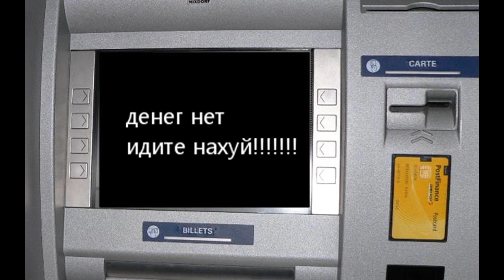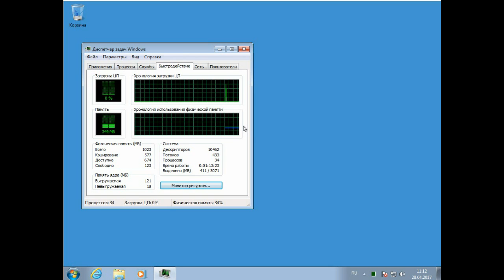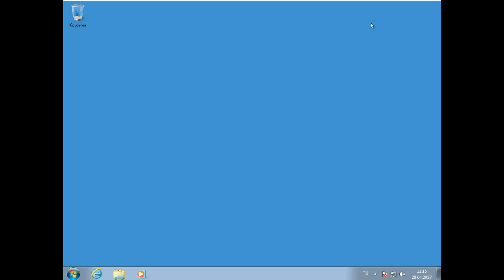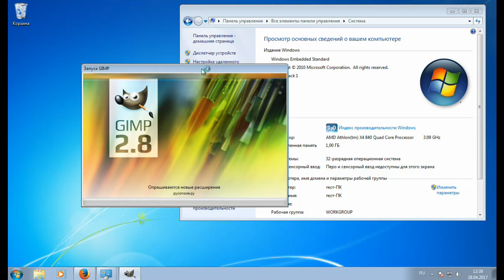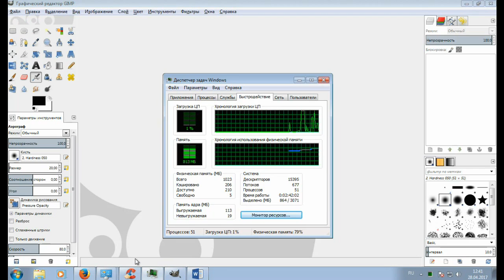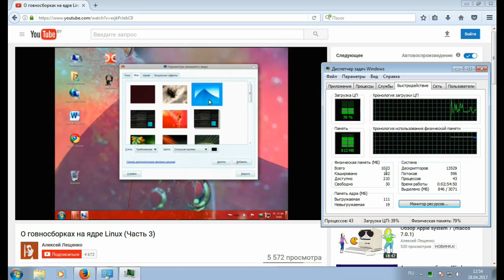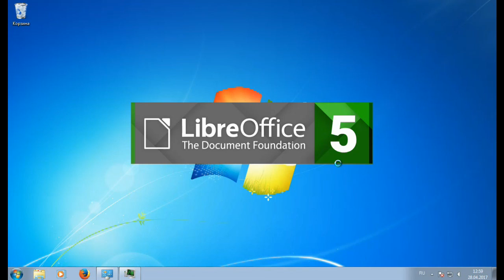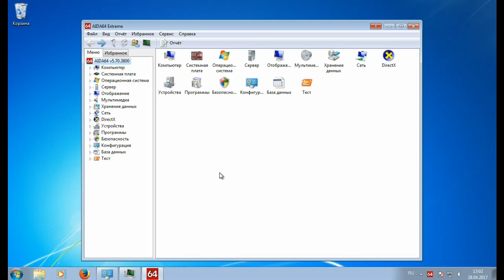Выживание под Windows Embedded в 2017 году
Windows Embedded  ОС для банкоматов и других адских машин.
Давно хотел потестить на ней свежее ПО.